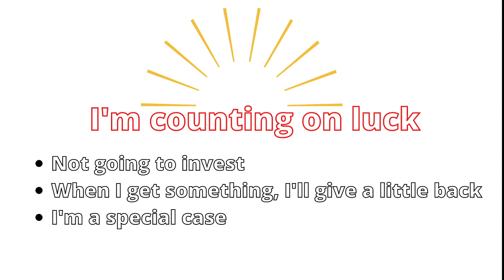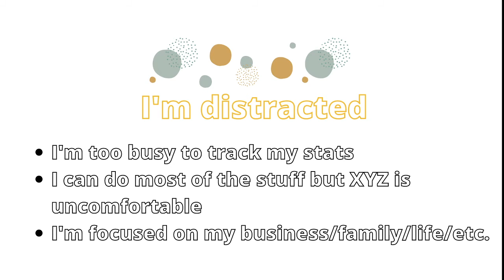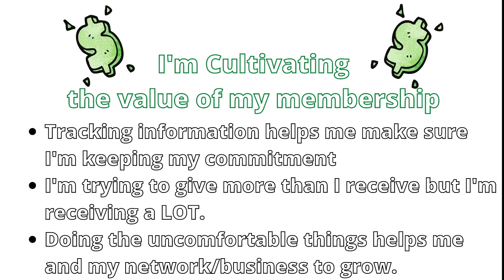Get to the Top of that Hill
In this extended education moment we discuss how important the attitudes we choose are to the altitudes we reach in BNI. We explore the different attitudes that accompany the three different levels of traffic lights, red, yellow and green.